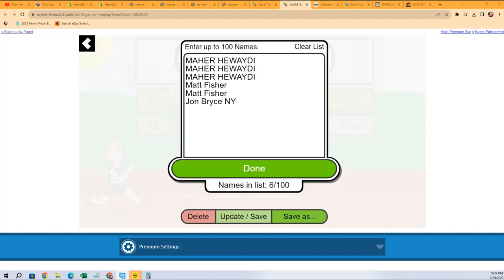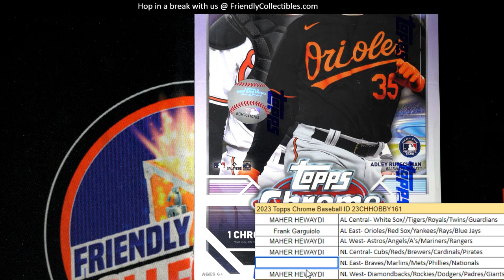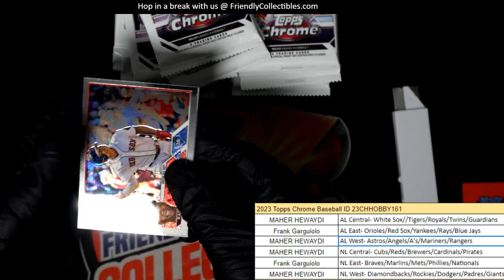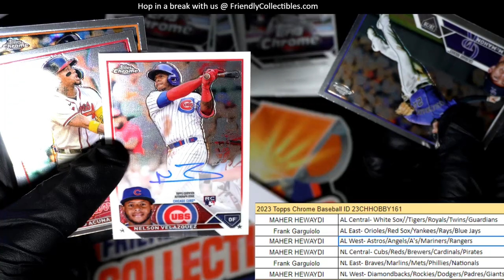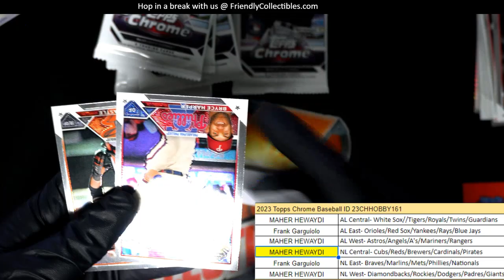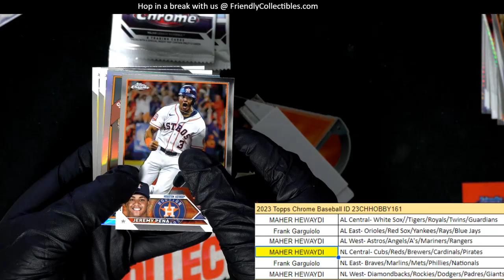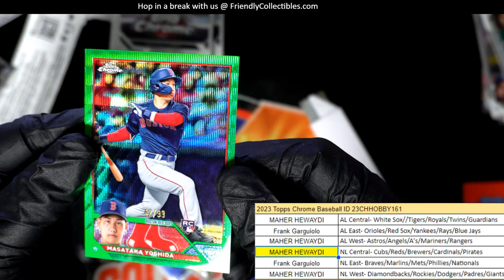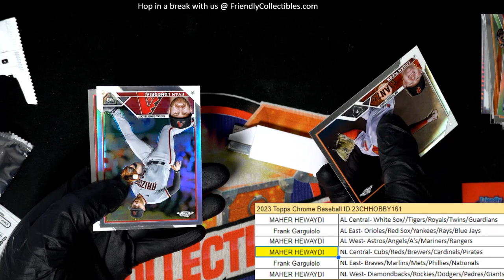2023 Topps Chrome Baseball ID 23CHHOBBY161